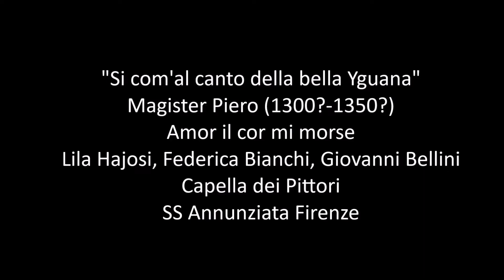Si com'al canto - Magister Piero - Amor il cor mi morse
Magister Piero (1300?-1350?)
Lila Hajosi - mezzo
Federica Bianchi - Clavicymbalum
Giovanni Bellini - Liuto

Capella dei Pittori
SS Annunziata Firenze